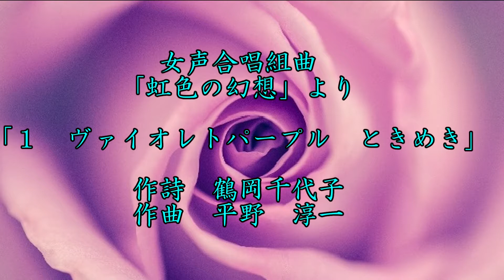女声合唱組曲「虹色の幻想」より「１ ヴァイオレットパープル ときめき」 平野淳一作曲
作詩　鶴岡千代子
指揮：山田　榮子　合唱：コール・リーリエ　ピアノ：大久保洋子